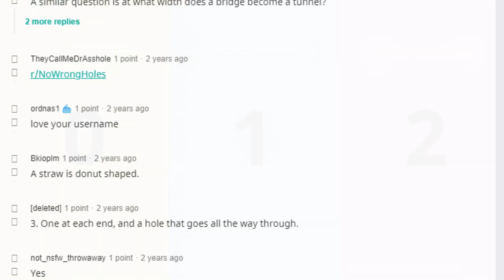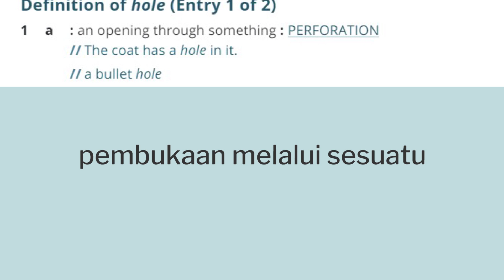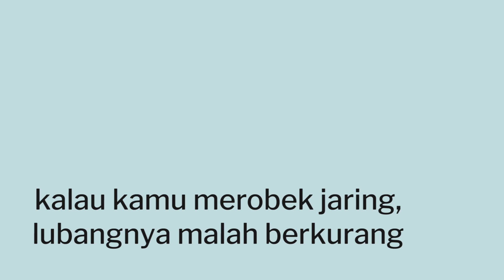Sedotan Punya Berapa Lubang?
Sedotan punya berapa lubang? Sebuah perdebatan sengit. Lubang di sedotan ada berapa? Tergantung, dilihat dari sudut pandang yang mana. Jawaban-jawaban umum untuk jumlah lubang sedotan adalah dua, satu, dan tidak ada lubang di sedotan.

(Reddit diblokir di Indonesia, pakai VPN atau proxy online)